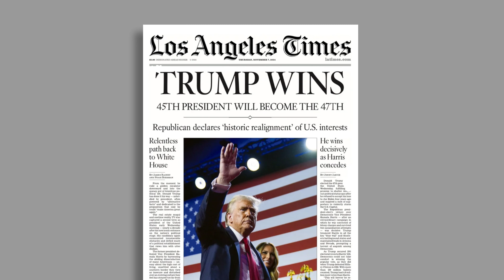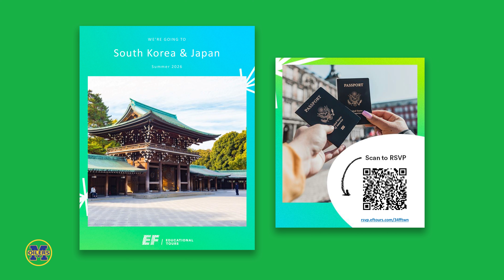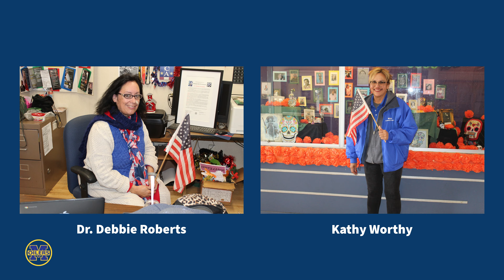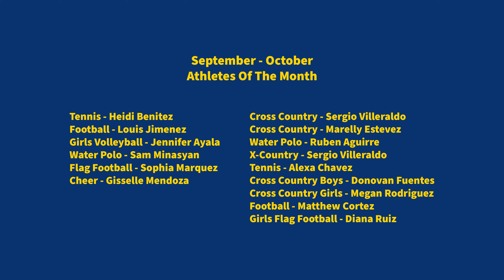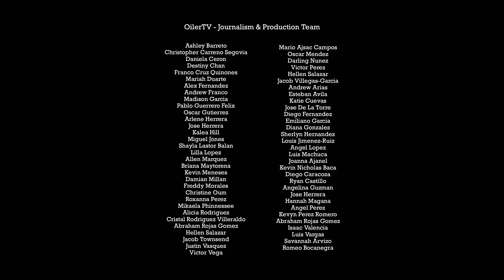Oiler News Update - November 11, 2024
Hi Oilers! Here is our latest!